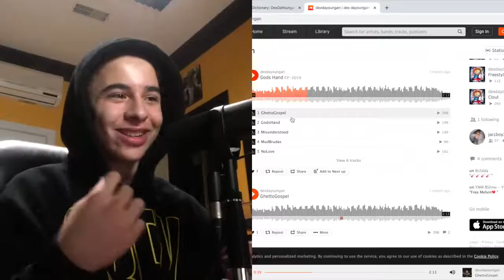DexDaYoungan Teaches Jelly J About The Ghetto Gospel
Jelly J reacts to DexDaYoungans song and hates it.